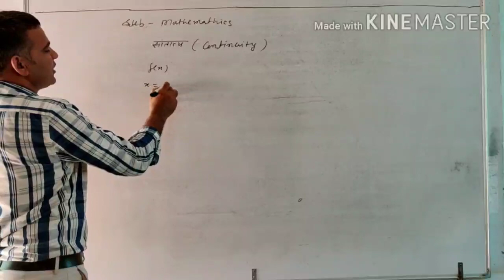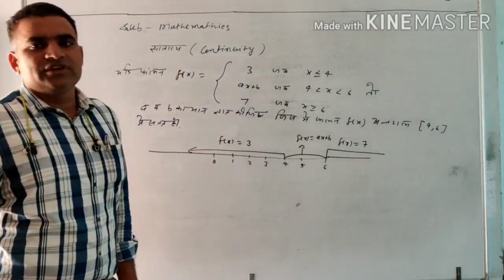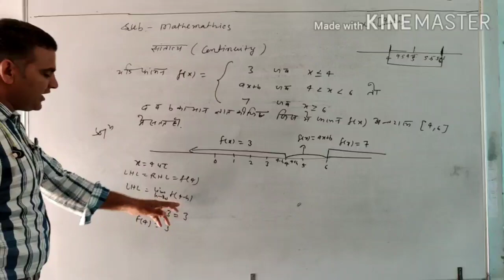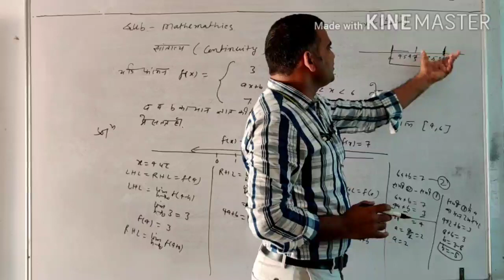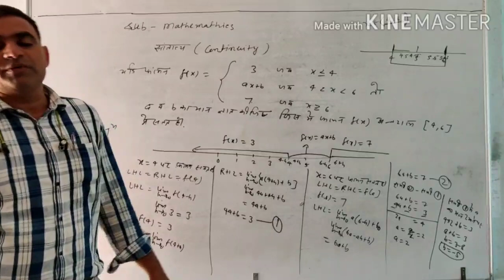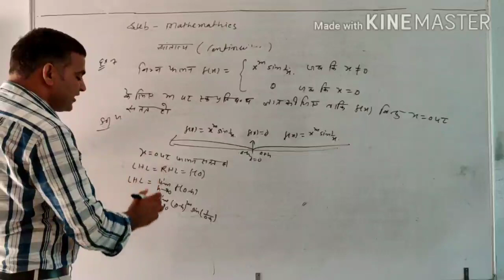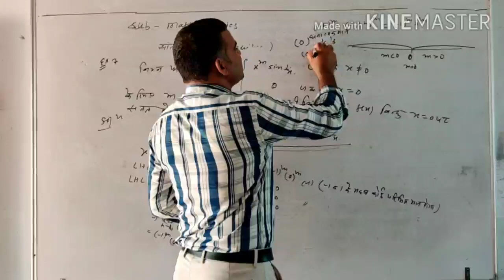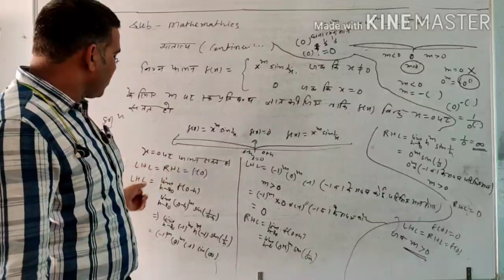Math with simple tricks by Rajkumar sir ( continuity)